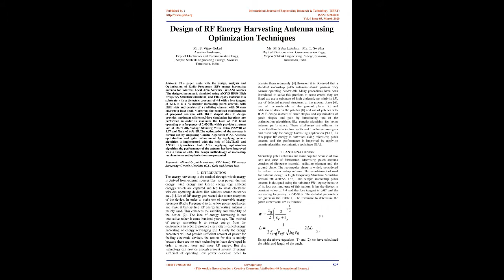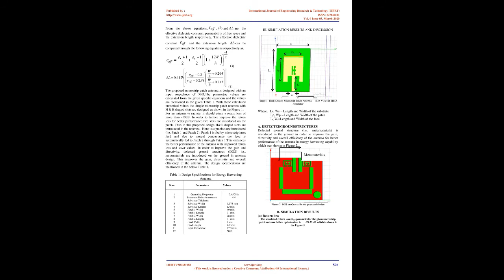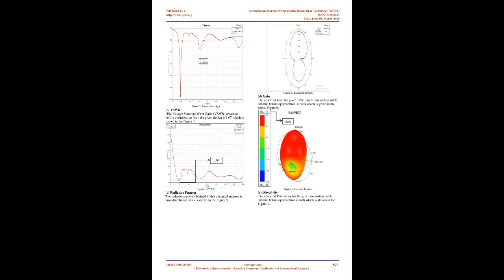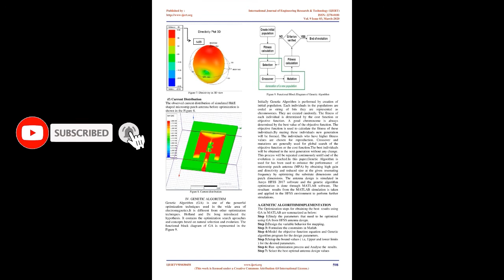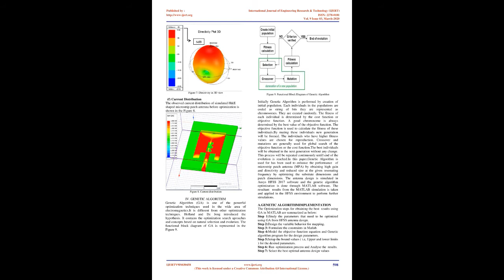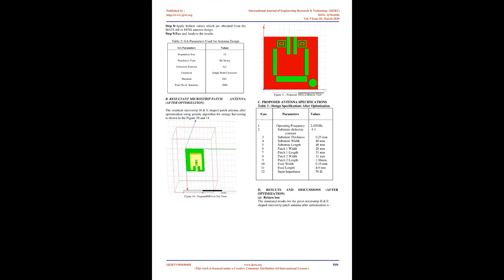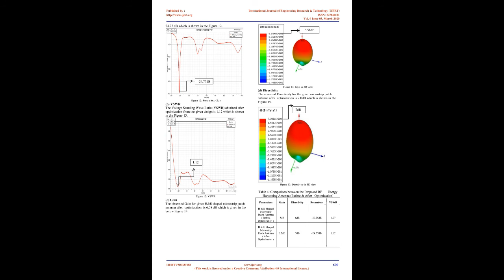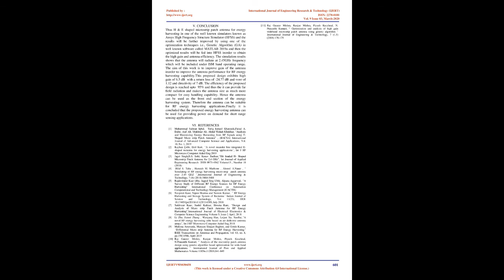Design of RF Energy Harvesting Antenna using Optimization Techniques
S. Vijay Gokul , M. Suba Lakshmi , T. Swetha

This paper deals with the design, analysis and Optimization of Radio Frequency (RF) energy harvesting antenna for Wireless Local Area Network (WLAN) sources

.The designed antenna is simulated using ANSYS HFSS(High Frequency Structure Simulator) and FR4 epoxy material as a substrate with a dielectric constant of 4.4 with a loss tangent of 0.02. It is a rectangular microstrip patch antenna with H&E slots and consists of a radiating element with 50 ohm microstrip inset feed. Moreover, the combined configuration of proposed antenna with H&E shaped slots in design provides maximum efficiency.More simulation iterations are performed in order to maximize the Gain of ISM band operating at a frequency of 2.45GHz which provides a return loss of -24.77 dB, Voltage Standing Wave Ratio (VSWR) of

and Gain of 6.58 dB.The optimization of the antenna is carried out by employing Genetic Algorithm (GA). Antenna optimization and gain enhancement by applying genetic algorithm is implemented with the help of MATLAB and ANSYS Optimetrics tool. After applying optimization algorithm the performance of the antenna has been improved with a Gain of 7dB. The design methodology of microstrip patch antenna and optimizations are presented.